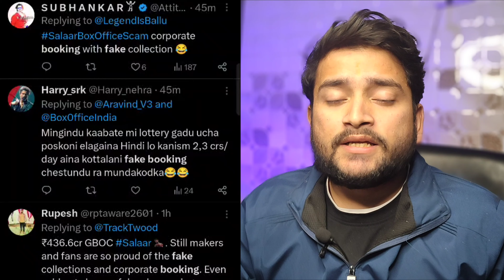THE REAL SCAM EXPOSED 😱😱 Salaar and Dunki Fake Corporate Bookings?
Ha toh Bhai log, although ye sb rumours hai lekin, Dhuan bhi Wahi uth ta hai jaha aag lagi ho,

Baaki tum log kya sochte ho Comments mei apne opinions zaroor btana